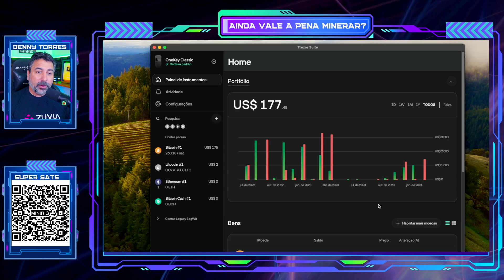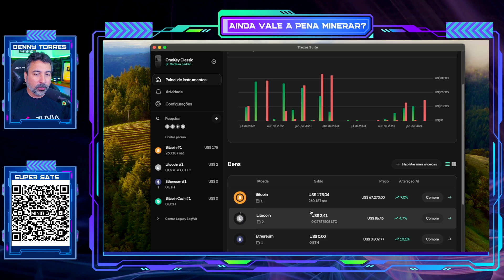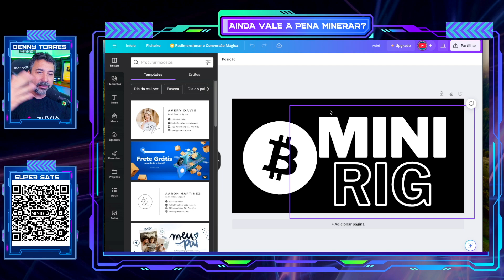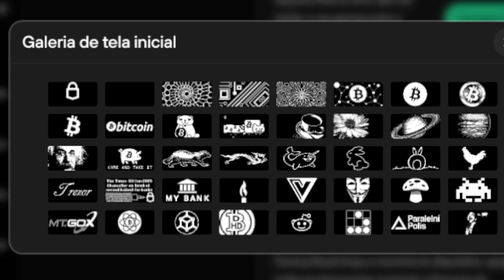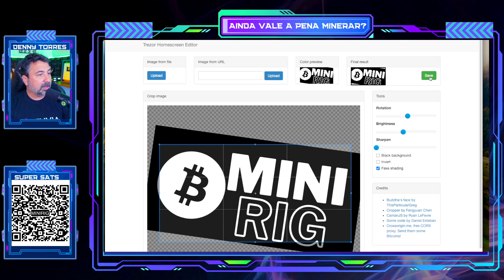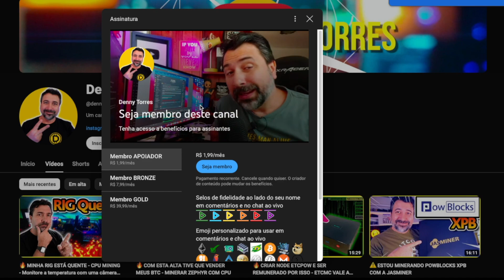💴 USAR A ONEKEY NO APLICATIVO DA TREZOR - @protegecoinPersonalizar OneKey classic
⚠️ O QUE ESTÁ VALENDO A PENA MINERAR?